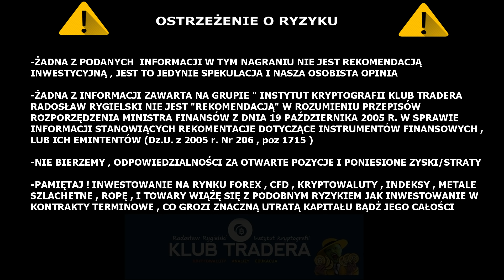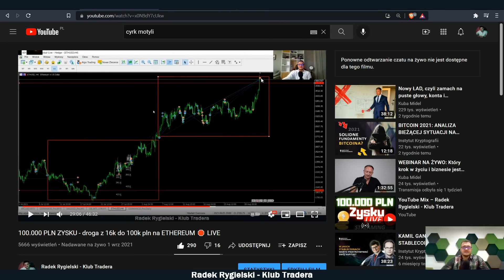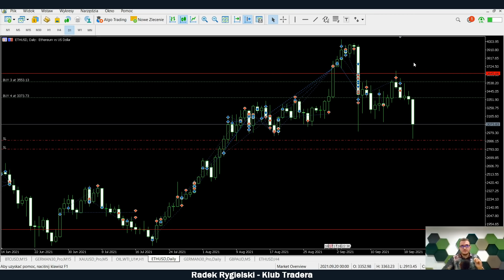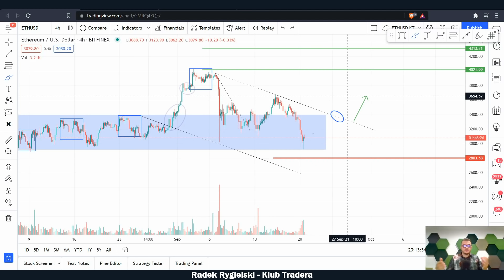(20.09) NIE PANIKUJ, Kryptowaluty biorą oddech, a ty nie liczysz stop loss/nie realizujesz zysków.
🟪Zapisz się na live 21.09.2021!

🎯 Żadna z informacji zawarta na tym profilu nie jest "rekomendacją inwestycyjną" w rozumieniu przepisów Rozporządzenia Ministra Finansów z dnia 19 października 2005 r. w sprawie informacji stanowiących rekomendacje dotyczące instrumentów finansowych, lub ich emitentów (Dz.U. z 2005 r. Nr 206, poz. 1715).
🎯 NIE BIERZEMY ODPOWIEDZIALNOŚCI ZA OTWARTE POZYCJE I
PONIESIONE ZYSKI/STRATY.

(Komentarz)
Masz pytanie? 🧐
Chcesz wiedzieć co się dzieje na innym rynku? 🧐
Komentuj, kto pyta, nie błądzi! 🧐
Pozdrawiam i życzę ci udanego Dnia!💥🥳